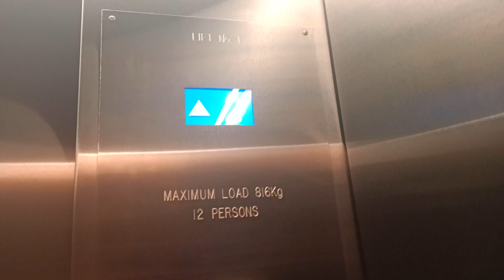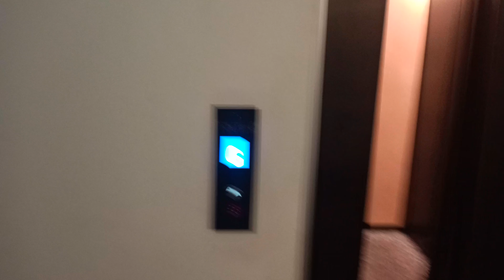Schindler 5500? lift @ 79 Myrtle Street in Chippendale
I didn't know if I should film this lift but I did and it was amazing, love the cab, the panel and the interior amazing. seems that this building is brand new. sorry for the crap footage.

Here are the technical characteristics / Following technical information:
-Brand / Brand: Schindler
-Model / Model: 5500
- Drive / Type:Traction
-Capacity: 816KG / 12 Pers.
- Floors served: 4 ( G,1,2,3,)
-Year : N/A

Oppo Reno 2Z 4K Resolution
79 Myrtle Street, Chippendale, NSW, Australia
Film Date 14/07/22 @ 2:45PM